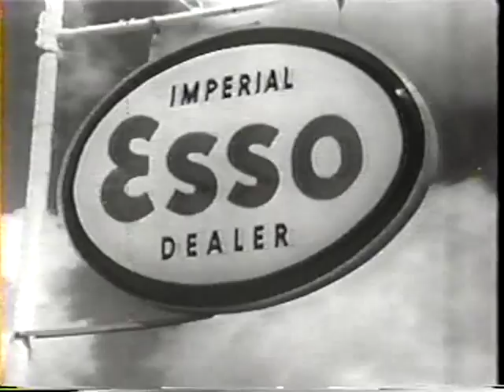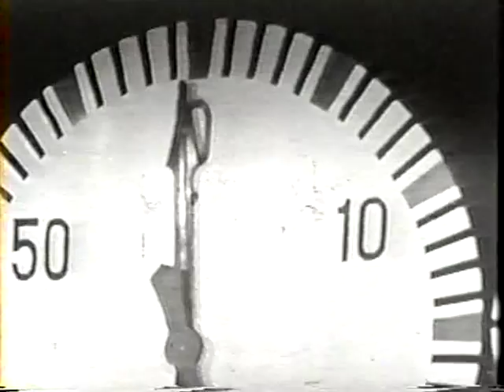1959 Stanley cup final - clinching game 5 highlights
Highlights of game 5 of the 1959 Stanley cup final between the Montreal Canadiens and the Toronto Maple Leafs, where the Canadiens win their 4th straight Stanley cup. April 18th 1959 from the Montreal Forum.